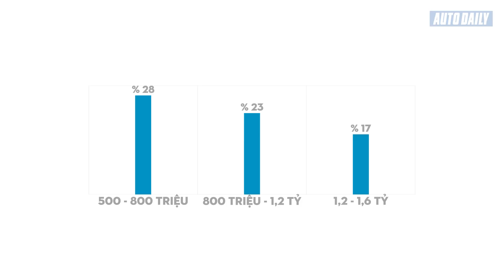|XE VINFAST| Xe sedan VinFast sẽ cạnh tranh với những đối thủ nào? |AUTODAILY.VN|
|VINFAST| Xe sedan VinFast sẽ cạnh tranh với những đối thủ nào? |AUTODAILY.VN|

VinFast vừa công bố một số hình ảnh thiết kế ngoại thất của hai mẫu xe đầu tiên sắp ra mắt tại Paris Motor Show 2018.

Cả hai chiếc xe đều được phát triển dựa trên tỷ lệ kích thước lý tưởng nhất của công nghiệp xe hơi quốc tế. Từ nền tảng cấu trúc kinh điển, các nhà thiết kế của VinFast và Pininfarina đã xây dựng nên những chiếc xe ổn định, có chiều dài cơ sở lớn, kết cấu thanh thoát và thực sự khơi gợi cảm hứng.

Trong đó, mẫu Sedan với nắp capo dài, cabin sau cổ điển và các đường gờ chạy dọc theo chiều ngang. Ngược lại, SUV sở hữu capo mạnh mẽ với các đường gờ thân vỏ lồi lõm một cách chủ ý.

Đặc biệt, phần gây ấn tượng mạnh mẽ nhất đến từ đầu xe ở cả Sedan và SUV, với trung tâm là chữ “V” màu bạc được thiết kế bất đối xứng độc đáo và táo bạo. Bên phải của chữ “V” là thanh nẹp cờ rôm nằm ngang, kết hợp với dải đèn LED ban ngày (DLR) tạo nên chữ “F” cách điệu, đại diện cho âm tiết thứ hai của VinFast.